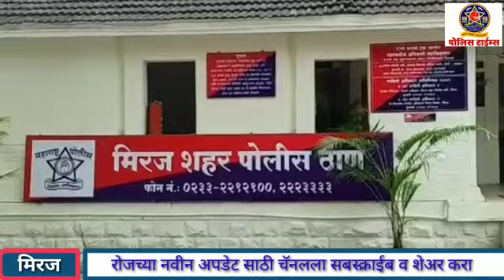अंगावर पेट्रोल ओतून पेटवून घेतलेल्या तरुणाचा आज सांगली शासकीय रुग्णालयात उपचारा दरम्यान मृत्यू.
अंगावर पेट्रोल ओतून पेटवून घेतलेल्या तरुणाचा आज सांगली शासकीय रुग्णालयात उपचारा दरम्यान मृत्यू.                               पोलीस टाइम्स न्युज 24 प्रतिनिधी मोहंमद इरफान केडीया            ।       सर्व बातमी व जाहिरातीसाठी संपर्क मुख्यसंपादक सलीम सर काझी 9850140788

 from Police Times News